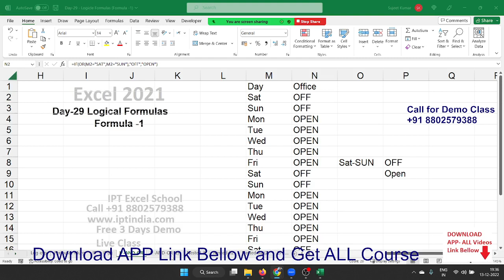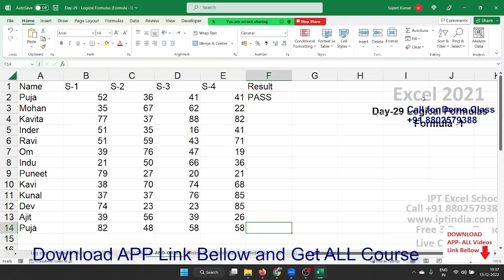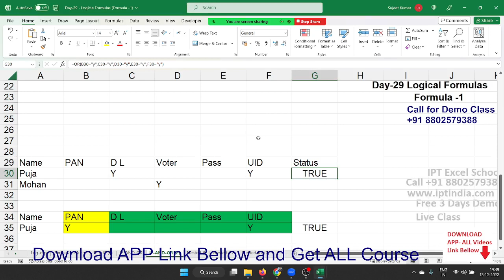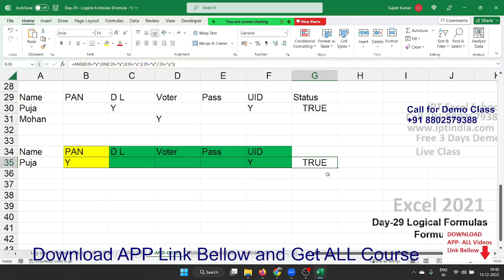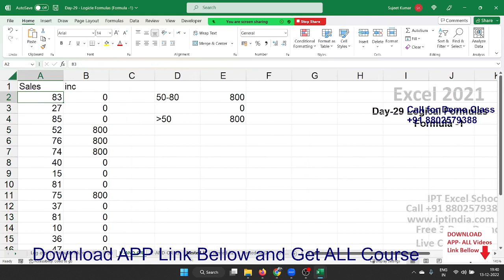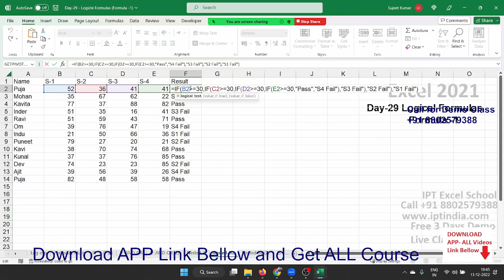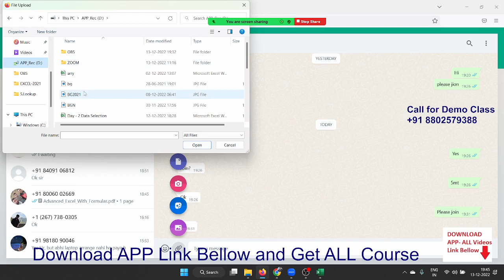IF-AND-OR - Excel Tutorial in Hindi